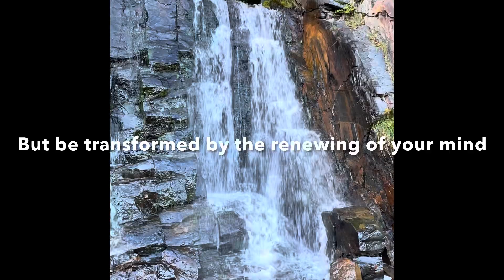Keep God’s Word on your mind.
”The steadfast of mind You will keep in perfect peace, Because he trusts in You.
‭‭Isaiah‬ ‭26‬:‭3‬